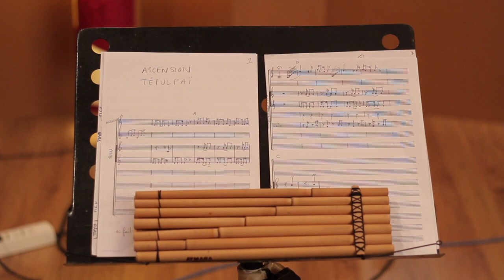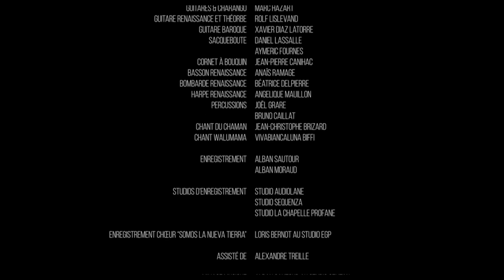Pachamama Soundtrack Teaser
Pachamama Soundtrack Teaser  , built on the audio soundtrack teaser  made for Netflix in order to candidate for the Annie Awards .
Video credits: Carolina Segre
Photo credits : Carolina Segre, Pierre Hamon,
Design credits : © Folivari / O2B Films / Doghouse Films / Kaïbou Production Pachamama Inc / Blue Spirit Studio / Haut et Court Distribution.

Special Thanks to Esteban Valdivia and Carolina Segre !

Voice : Ananda Brandão ( final song) and Vivabiancaluna Biffi ( Walumama's song)